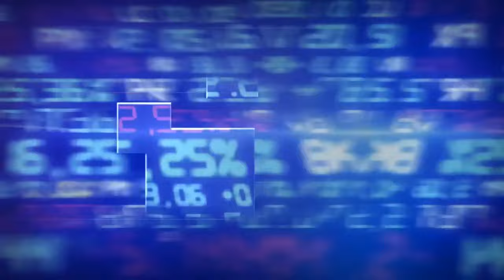A nova arrecadação recorde do governo e entrevista com Renoir Vieira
As bolsas europeias e os futuros americanos são negociados em alta na manhã desta sexta-feira, 22. As bolsas americanas seguem renovando seus recordes. O governo federal registrou mais uma vez um recorde de arrecadação no mês de fevereiro. Foram 186,5 bilhões de reais contabilizados em impostos — a maior cifra para o mês desde o início da série histórica, há 30 anos. As medidas de arrecadação mostram seus efeitos neste início do ano, assim como o aquecimento da economia brasileira por meio dos setores de serviços e comércio. O polêmico debate sobre a meta fiscal vai voltar a esquentar. Na bolsa de valores, o Ibovespa fechou mais uma sessão em queda, pressionado pela Petrobras. A estatal não reajusta o preço dos combustíveis há mais de cinco meses e os valores estão 20% defasados em relação à paridade internacional — o equivalente a quase 70 centavos por litro. Diego Gimenes entrevista Renoir Vieira, sócio da Itapeva Investimentos.